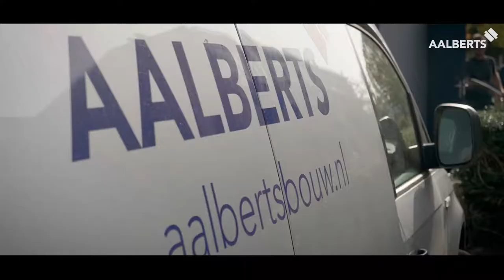Werken bij Aalberts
Met veel plezier werken bij Aalberts Bouw, dat is wat Jeffrey doet! In deze door LEIZ Beeldcommunicatie geproduceerde video verteld hij over zijn functie en over het renovatieproject in de Hilversume Bloemenbuurt! Veel kijkplezier!